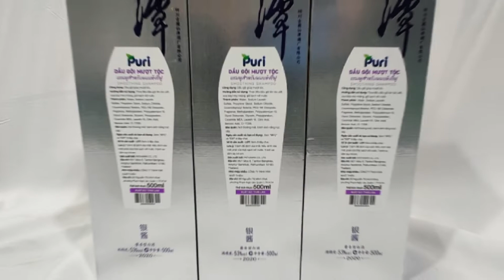Automatic Double Side and Round Bottle Labeling Machine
Company: EC Printing Machine Factory Limited
Wechat:  Ivan168268